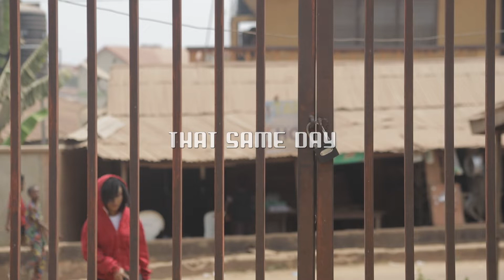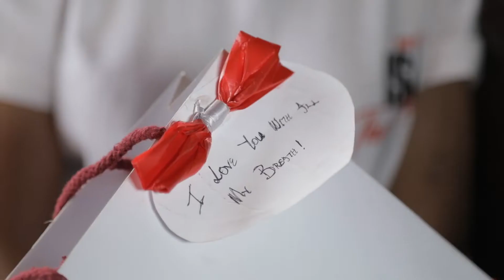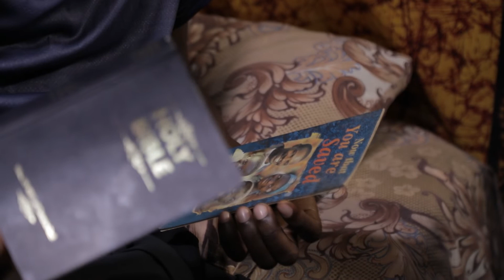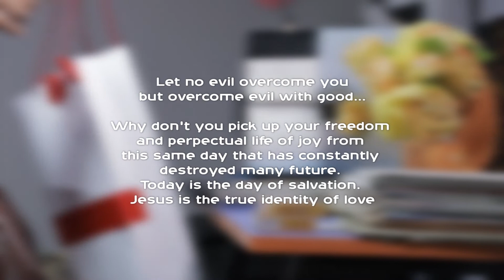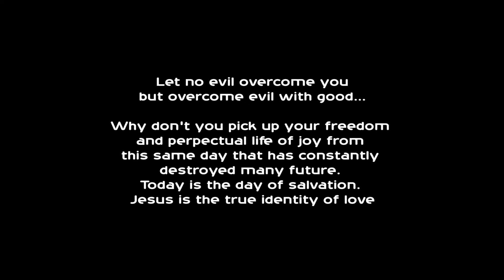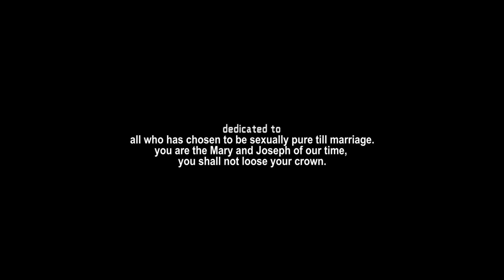THAT SAME DAY//SHORTFILM//VALENTINE LOVE FILM//MEFA films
How will you love to spend your valentine's day with your lover? Godly or Ungodly?